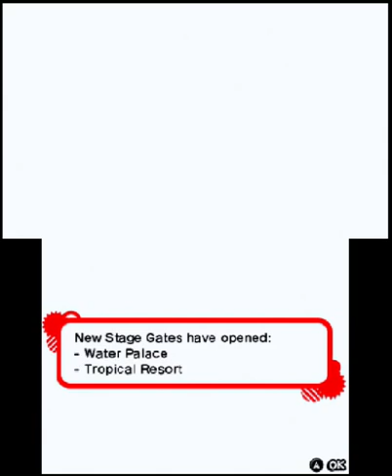Sonic Generations (3DS) Part 3: Emerald Coast, Radical Highway, & Boss Gate 2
Nintendo 3DS gameplay • Sonic Generations. Enjoy the videos! •

MagneonGames.